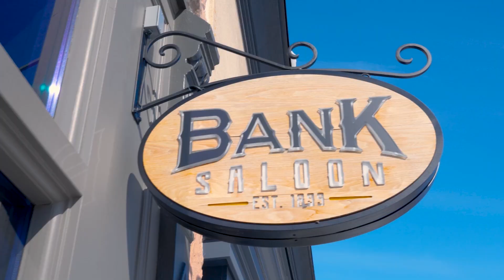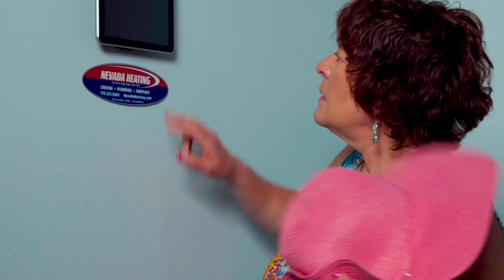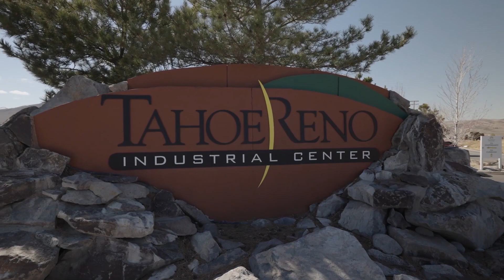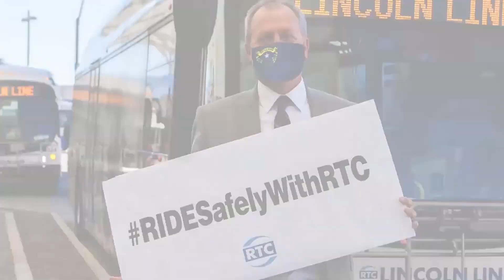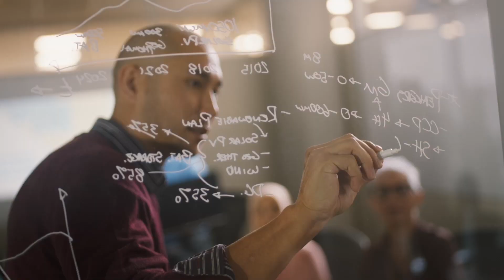Nevada Newsmakers - Apr 28, 2023 - John Oceguera, Warren Hardy, Lindsay Knox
All Pundits Show:
John Oceguera, Former Speaker of the Nevada Assembly, Strategies 360
Warren Hardy, Principal, The Hardy Consulting Group
Lindsay Knox, VP Government Affairs, McDonald Carano